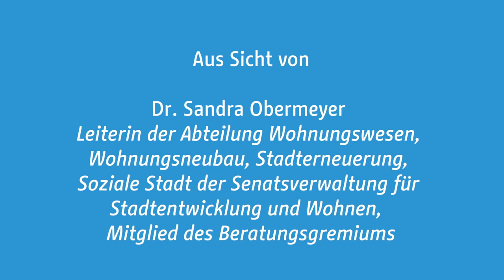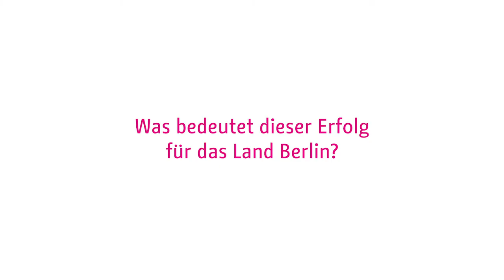Abschlusswerkstatt Neue Mitte Tempelhof: Das sagt Dr. Sandra Obermeyer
Im Zentrum von Tempelhof entsteht ein neues Stadtquartier. Nach einer breiten Bürgerbeteiligung hat das Beratungsgremium einstimmig einen Gewinnerentwurf gewählt. Wir haben Dr. Sandra Obermeyer, Abteilungsleiterin bei der Senatsverwaltung für Stadtentwicklung und Wohnen, gefragt wie sie das Ergebnis bewertet.